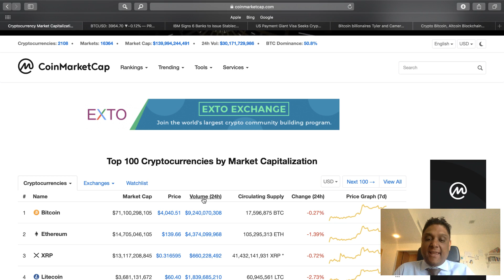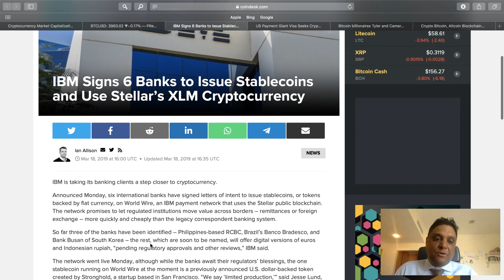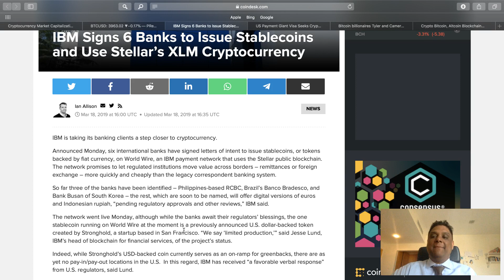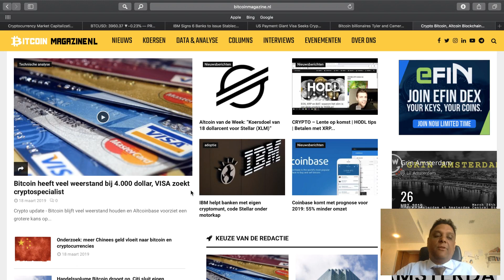IBM Signs 6 Banks to Issue Stablecoins and Use Stellar’s XLM Cryptocurrency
Prem's crypto market update 19 Maart 2019

Bitcoin magazine voorziet je van de laatste technische analyses en interview met key players in de crypto wereld.